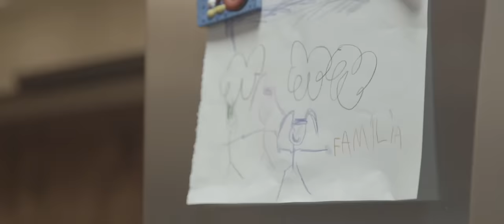Pedro Henrique e Fernando - Dói né - Clipe Oficial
Pedro Henrique e Fernando a dupla sertaneja mais irreverente do Brasil!!!

Direção: Jacques Junior
Roteiro: Gustavo Dena / Jacques Junior
Edição: Luciano Pires
Composição: Rhino Leitte/Cay Sodré